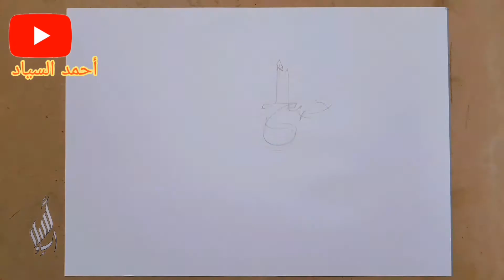كتابة اسماء الانبياء والرسل بخط الثلث 3d | اسم نبي الله صالح عليه السلام | 6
سلسلة تخطيط اسماء الانبياء والرسل بخط الثلث 3d | الجزء الاول | اسم نبي الله صالح عليه السلام | الحلقة 6